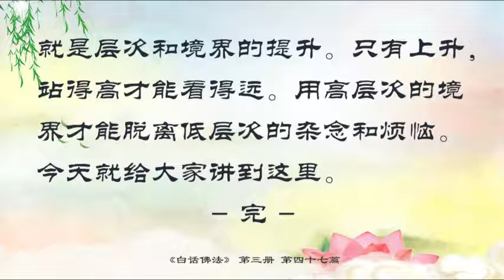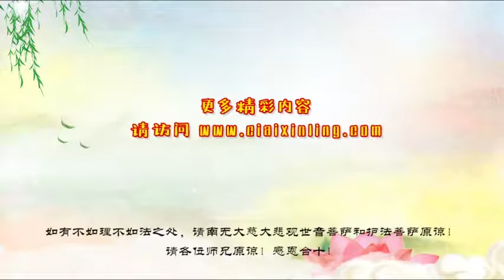47．看破緣起，才知法界無明